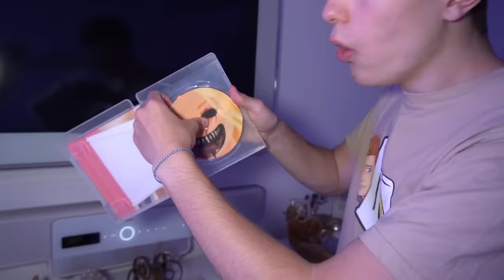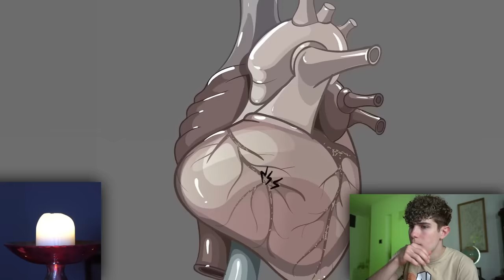SCHAUE niemals VERBOTENEN BARBIE FILM auf YOUTUBE um 3 UHR NACHTS !!!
Heute schauen wir Barbie Film auf YouTube um 3 Uhr nachts mit Doktor Light, was man niemals schauen sollte. Doktor hat Überwachungskameras beim schlafen aufgestellt und Barbie hat ihm den Barbie Film gebracht. Barbie und Ken sind in meinem Haus um 3 Uhr Nachts! Barbie der Film im Kino Animation. Nächstes mal starten wir für Barbie eine Drohne und überwachen sie in real life.